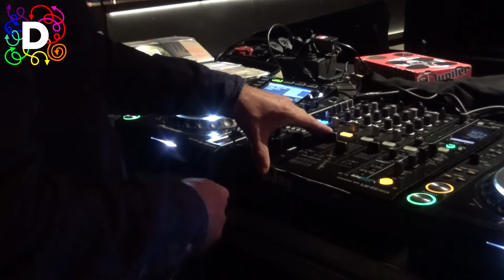UNITED SOUNDS SOUNDSYSTEM: RAS DRE PLAYING BIG REGGAE DANCEHALL TUNES & DUBPLATES @ 013 TILBURG (HD)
Soundsystem United Sounds is a well known Roots & Culture reggae-dancehall-sound. RasDre & Sista Taki form the foundation, they are in the business from the early 90's. Until 2014 United Sounds collaborated with singers like Kenny B, Irieginal Abraham (Beef) & Sista Taki.

Tilburg is home to the soundsystem, which has been active since 1993 and has played at pretty much every major reggae festival, for example Reggae Sundance, Two Seven Splash and Zwarte Cross Festival. As well they performed in almost every well known venue in The Netherlands, such as Paradiso, Nightown, Effenaar, 013, Doornroosje, Paard van Troje, Melkweg, and Tivoli.

Not surprisingly, every time it's a joy to see and hear them playing their big tunes and dubplates. Roots & culture, straight from the heart!